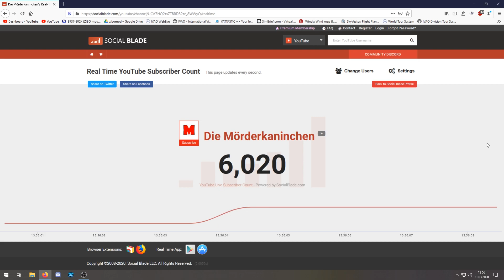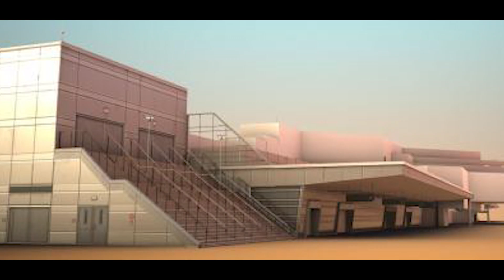Was letzte Woche wichtig war - 23. - 31. März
Moinmoin,
mit diesen kurzen, wöchentlich erscheinenden Videos möchte ich euch einen kurzen und knackigen Überblick über das geben, was die vergangene Woche so im Bereich Flusi passiert ist

Bilder Ostfriesland:                               Aerosoft
Bilder Gyrocopter:                                 Vsyklabs
Bilder Ibiza:                                            Windsock simulations
Bilder Yoke&Quadrant:                         Honeycomb
Bilder Let410:                                        Developer (name unknown)

Bilder San José:                                    ORBX
Bilder BAE-146:                                     JustFlight

IHR SEID MITGLIEDER:
- Portscan86
- Samuels LetsPlay
- JanDragon
- Servus Beinand
- Wolf Peter Zeplin
- 3MB FlightSim
- Walter Straubhaar
- Sebi Flight
- D-AIBP
- Falcon2006
- Jonas Möller
- Bodensee Schwabe
- FL 380
- Patrick G
- Torsten Hokamp
- Andreas Koberstead
- Jürgen D.
- Nik Reichel
- Nexxero
- DmX RazeX
- Gunther
- Samuels LetsPlay
- FlightSimWorld Germany
- Hermann Schrade
- Sven Kardinal
- Kai Heller
- MrCraby
- MJ Fortnite
- mARTin80
- Stefan Röhr

VIELEN HERZLICHEN DANK AN DIE PATRONS:
- JanDragon
- Portscan86

VIELEN HERZLICHEN DANK außerdem an:
- Alexander
- aviationaddicted
- Skutchiii
- Jü Du
- Nille
- Aeronews felix
- Udo G.
- Domi 1198
- CMZ aviation
- E. Walt x2
- M. Kaiser
- Kosta Prokopiu
- Steve Hellriegel
- PauleDE
- TheRyma52
- Christian Rohde
- SwatCorp
- A. Hall

Fliegt doch mit!